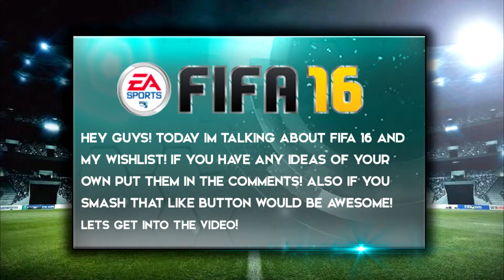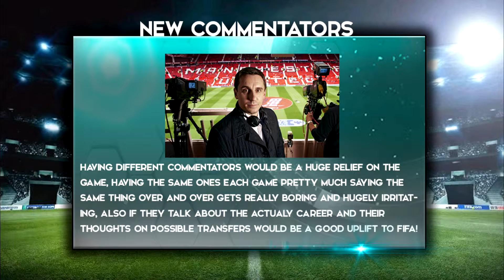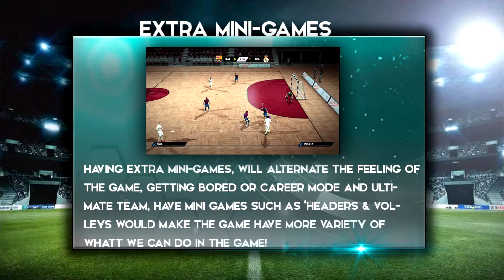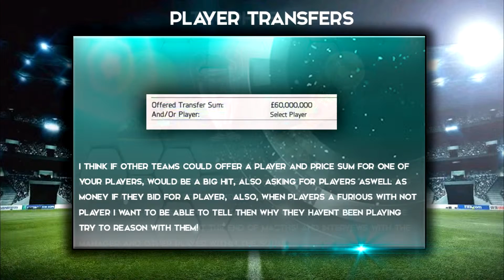FIFA 16 WISHLIST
WE REACHED 150 SUBS SO LETS GET 250 BY THE END OF THE YEAR!

Coins
Hey Guys! this is a video of me announcing that im back!, hope you guys enjoy the video don't forget to leave a like and a comment, subscribe if your new around here, Share with everyone you know!

ADD ME ON XBOX 360            ➜b0n3h3ad2011
and be free!!
Do you want to be part of the Shoutout series?